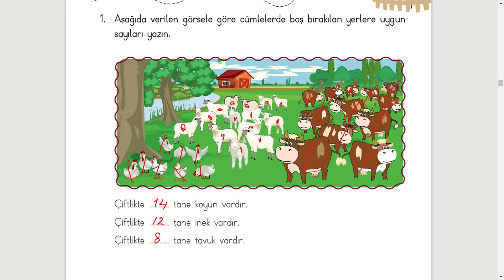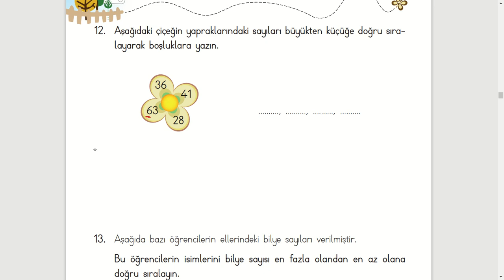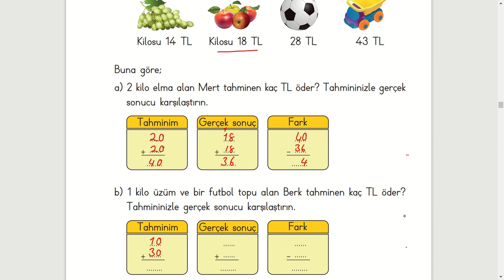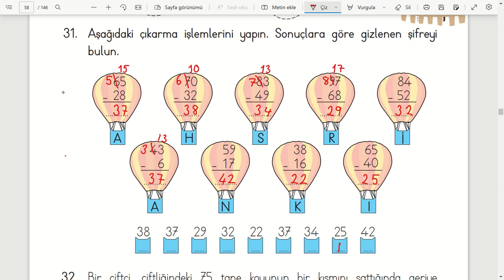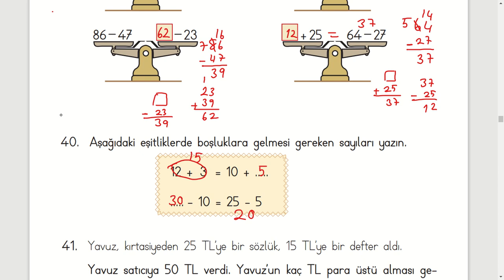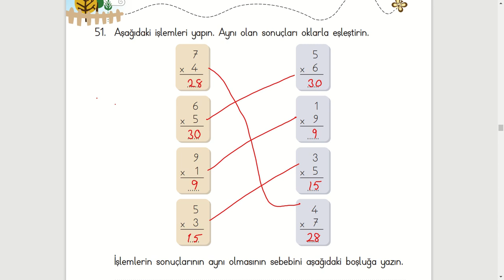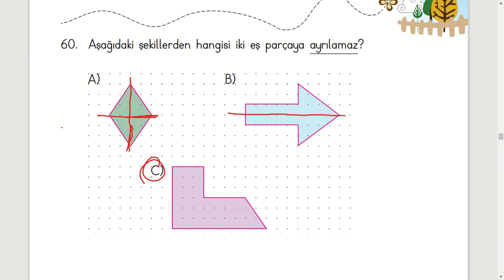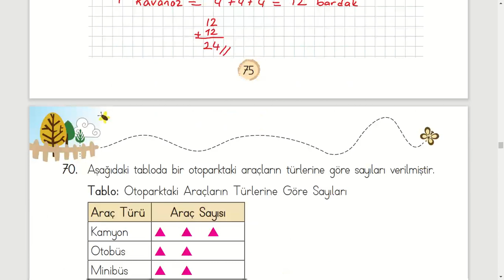2. sınıf çalışma yaprakları matematik cevapları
2. sınıf çalışma yaprakları matematik cevapları anlatımlı çözümü  2. sınıf çalışma yaprakları matematik sayfa 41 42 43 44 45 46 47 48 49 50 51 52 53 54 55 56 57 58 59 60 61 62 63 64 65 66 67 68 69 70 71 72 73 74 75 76 cevapları